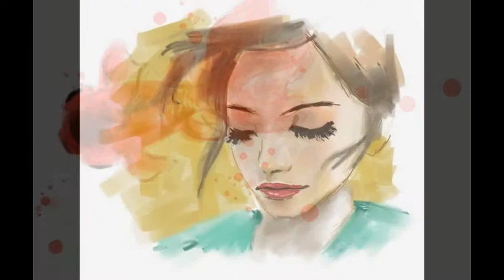Paint for mac alternative app - Excellent Paint tool on Mac OS X system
MyBrushes is a professional-grade drawing tool which is an Alternative to Paint for Mac OS X 10.6 and above.

MyBrushes is the most powerful Mac drawing software which is available for iPhone and iPad drawing.

More fantastic topics and tools:
Super Vectorizer Pro (Mac and Win) PNG to SVG Converter (Mac and Win)